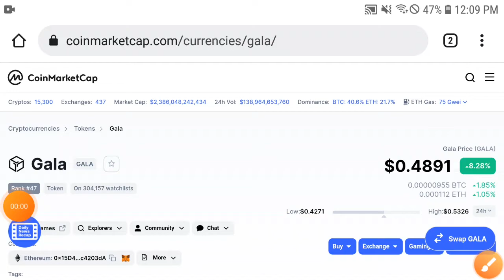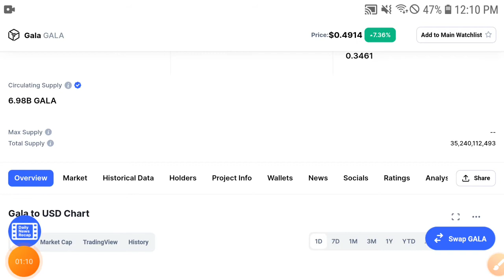Gala Games Prediction || Gala Price Prediction & Technical Analysis! Gala News Today